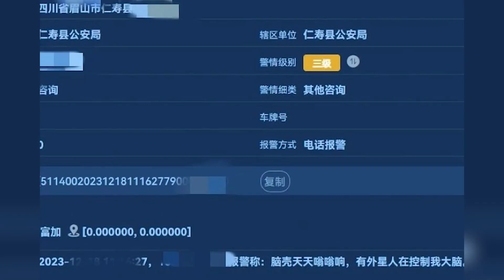珍惜警務資源！四川一地接警11萬起有8萬多起是無效或騷擾警情，有人報警稱男友嘴巴上有病毒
珍惜警務資源！四川一地接警11萬起有8萬多起是無效或騷擾警情，有人報警稱男友嘴巴上有病毒Cherish police resources! Out of 110000 police reports received in Sichuan, over 80000 were invalid or harassing, with some reporting a virus on their boyfriend's mouth